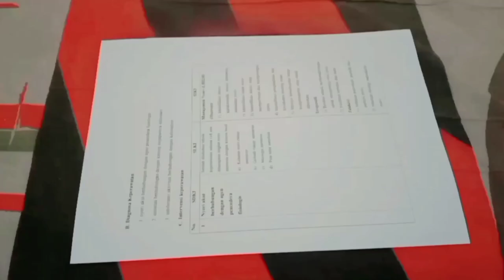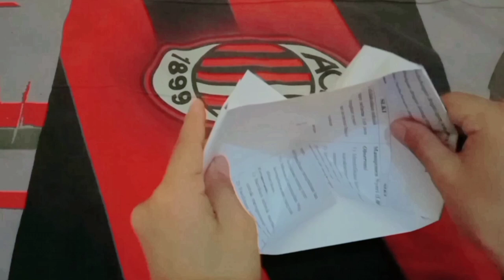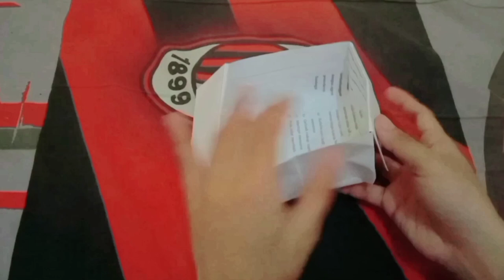Cara Membuat Kotak Dari Kertas Bekas | Box Kertas